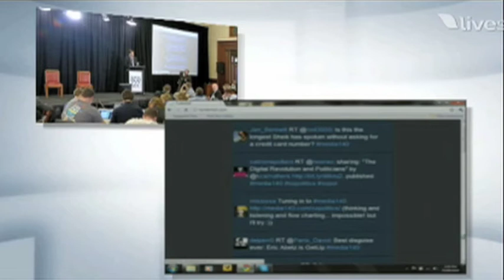Simon Sheikh - Media 140 Part 2.mov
GETUP! AND NEW MEDIA: POLITICAL ACTIVISM ONLINE.

Keynote address to the Media140 Conference, Canberra
23 September 2010
Simon Sheikh: National Director, GetUp!